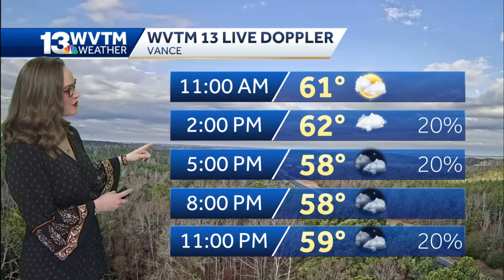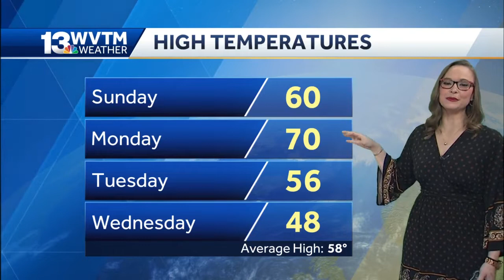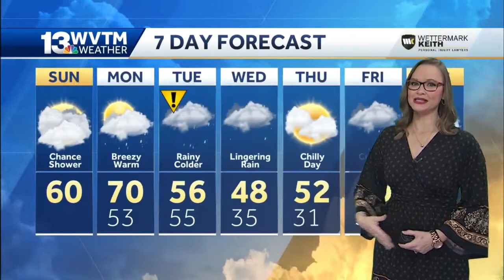Rain will Impact your week